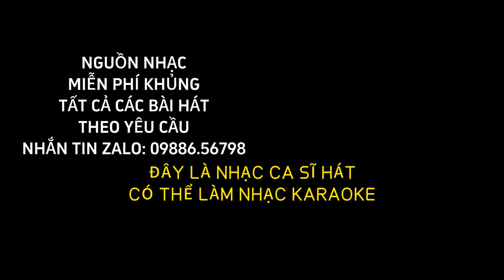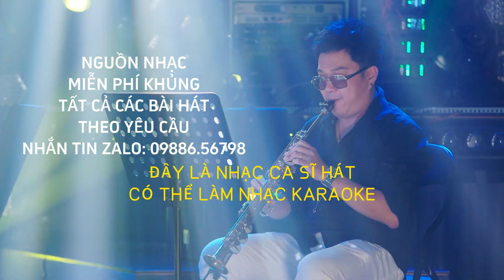GIỌNG NGHỆ TÌM VỀ - HÀ THƠ - NHẠC MIỄN PHÍ